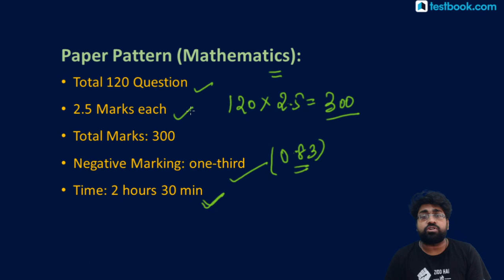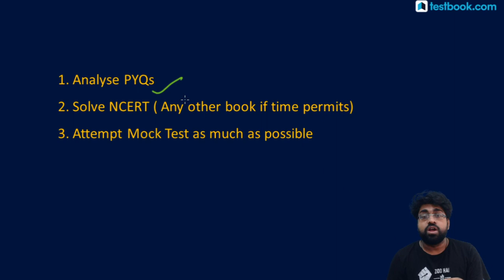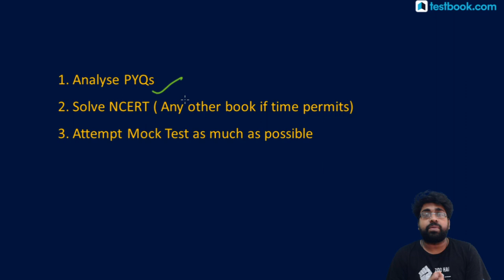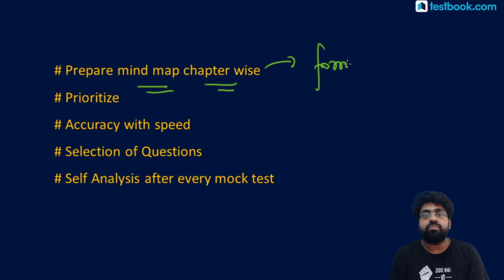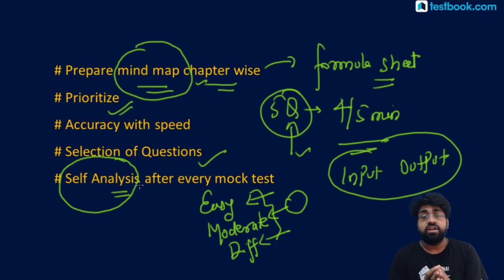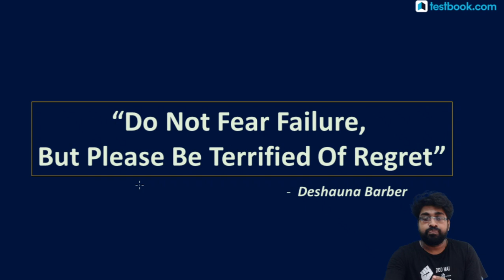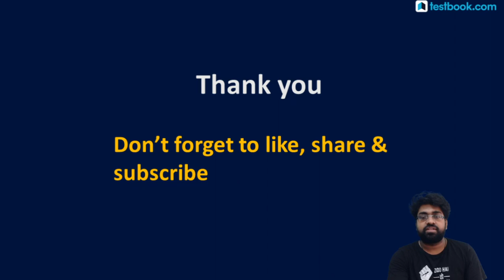How to Prepare Math for NDA 2020 | Best Preparation Strategy | Tips & Tricks by Abhilash Sir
Fill out this form if you're interested in a special course for NDA Exam :

Attend this Math Class for NDA 2020 by our expert Abhilash Sir & follow this preparation strategy to Crack National Defence Academy Exam!